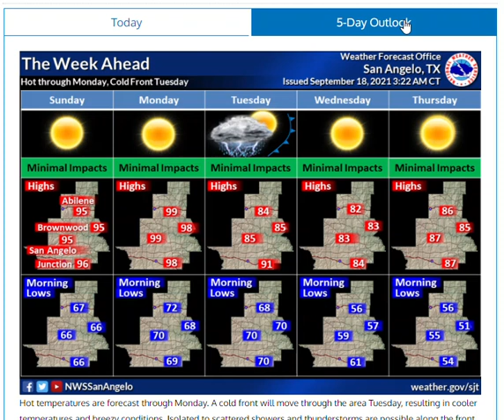Daily Weather Briefing - 09/18/21